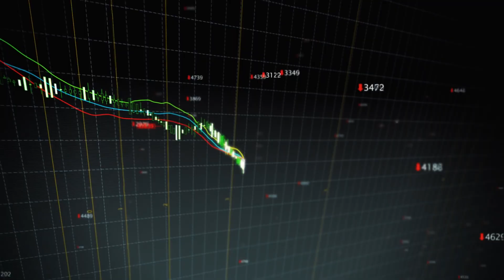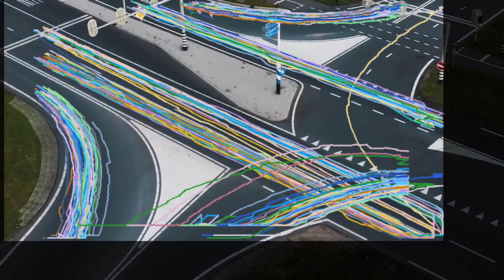Smart City: Bright Insights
Sorama, ViNotion and Omines present a shared Smart City solution for the ring road of Eindhoven to improve the safety and quality of commuters and the citizens of Eindhoven.